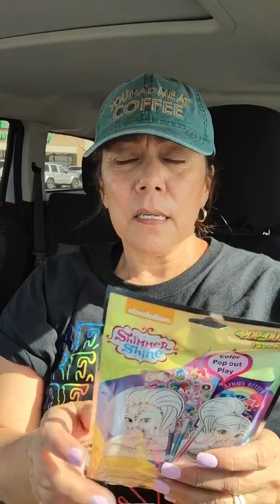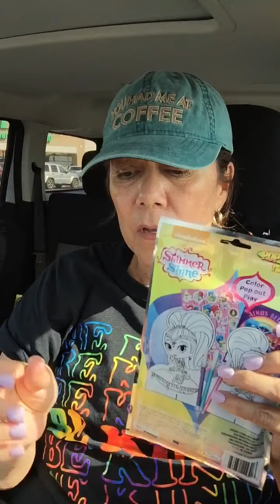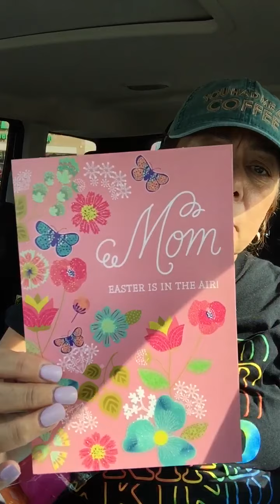Dollar tree haul w/ new finds